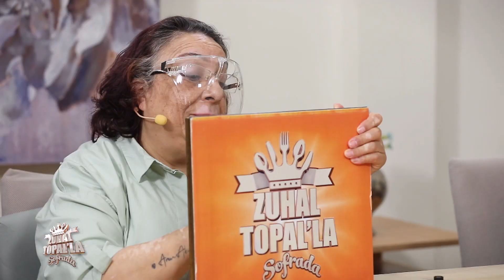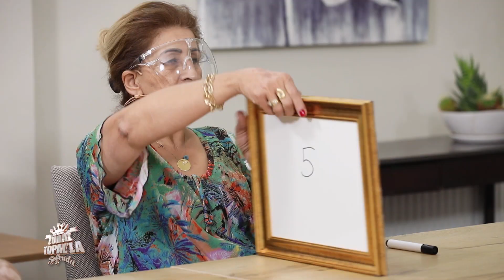Mertcan'ın Puanlaması Yapıldı - Zuhal Topal'la Sofrada 605. Bölüm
Zuhal Topal'la Sofrada 605. Bölüm (14 Mayıs 2021) - Kayınvalideler Mertcan'a puan verdi.
Lezzetin Puanlaması